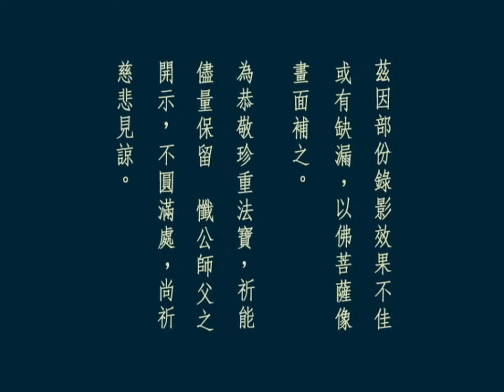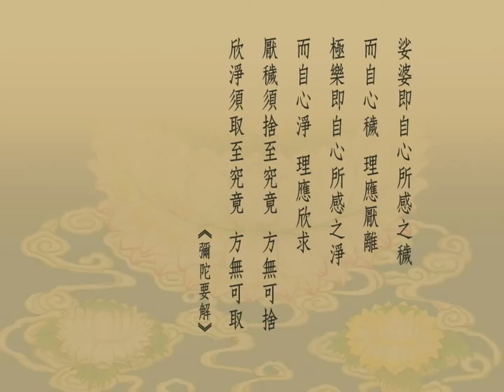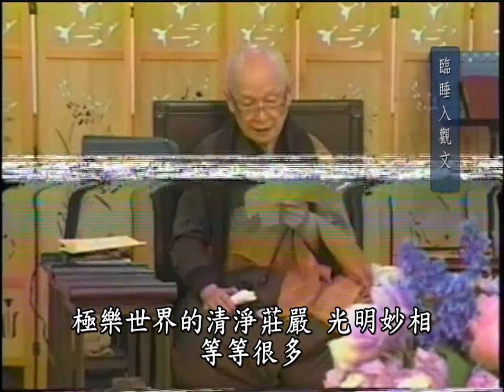29 佛七儀軌－大回向 懺雲老和尚 佛七開示